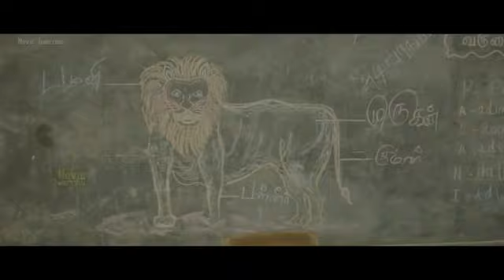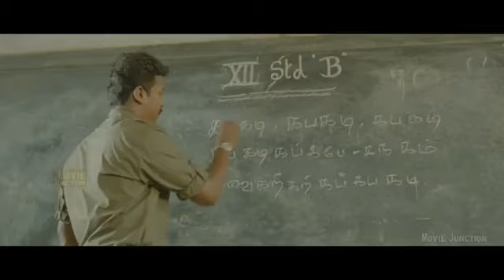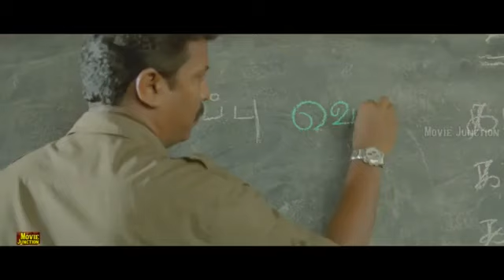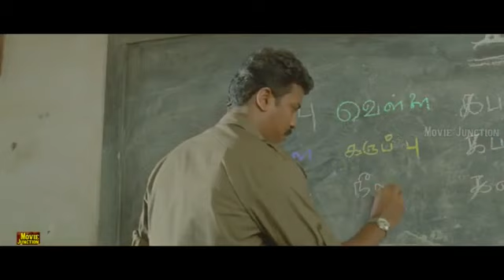Thambi Ramaiah , Samuthirakani Comedy Collection | Saattai Full Movie Comedy HD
Produced by John Max
Written by M.Anbazhagan
Starring
Samuthirakani
Thambi Ramaiah
Yuvan
Mahima Nambiar
Junior Balaiah
Swasika
Pandi
Cinematography M. Jeevan
Edited by R. Nirmal
Production
company
Shalom Studios
Distributed by Photo Factory (P). Ltd
Release date
19 September 2012
Country India
Language Tamil